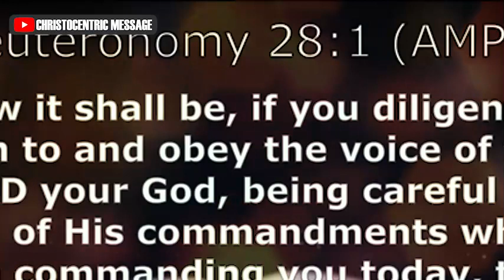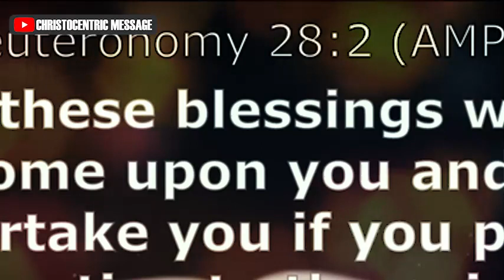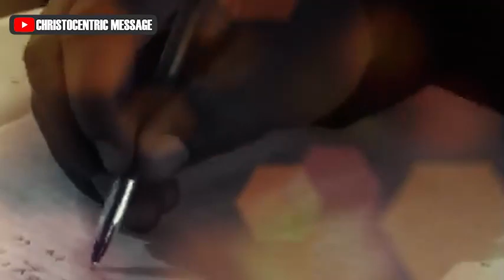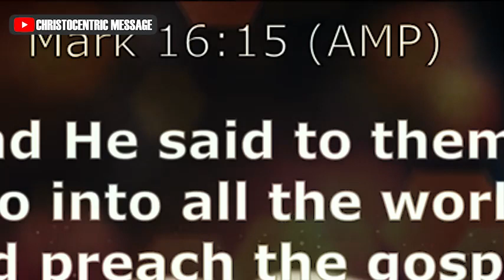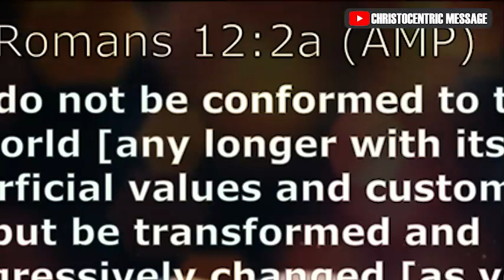WAYS TO GROW IN THE ANOINTING OF THE HOLY SPIRIT - APOSTLE JOSHUA SELMAN